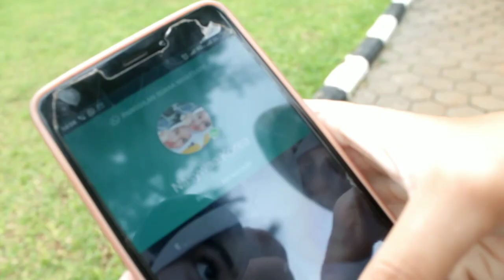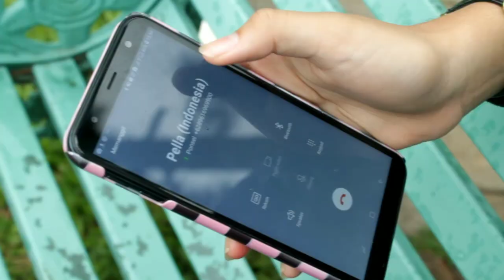LOMBA FILM PENDEK PELAKU EKONOMI " BAJU BATIK " PURWAKARTA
Assalamu'alaikum
Sampurasun 🙏
Lomba Film Pendek IPS Pelaku Ekonomi Kelompok 3/8b Spensa Purwakarta